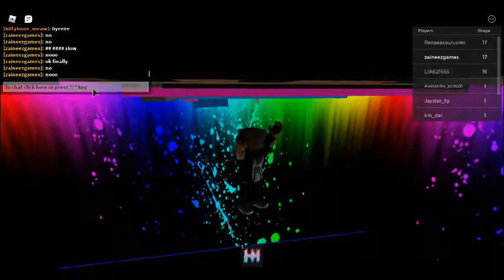playing tiles hop!!!in roblox part2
in this vid i will be playing tiles hop in roblox.like n sub